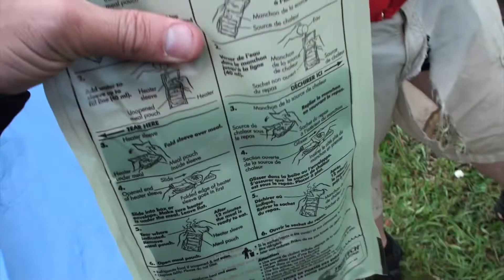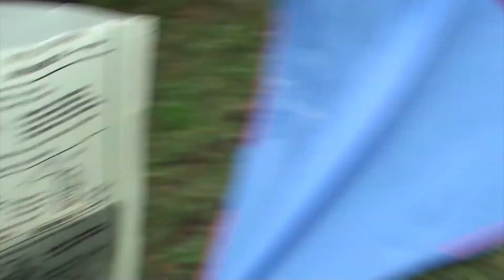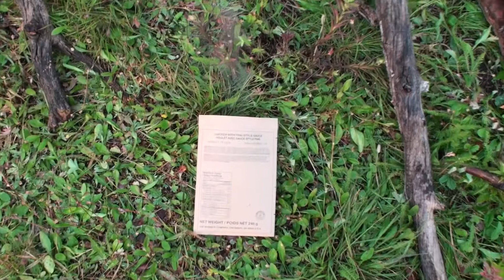Ninnaistako Home Of Thunder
I usually only make one pilgrimage up Ninnaistako per summer, but there was enough people wanting to go up that I decided to do it twice this round. We faced some of the craziest electrical storms I've ever experienced up there. Chief Mountain is know as the home of Thunder, after all